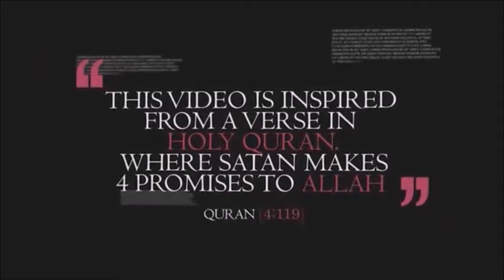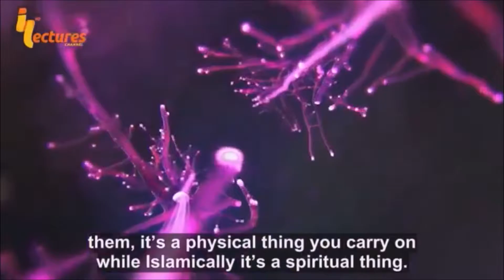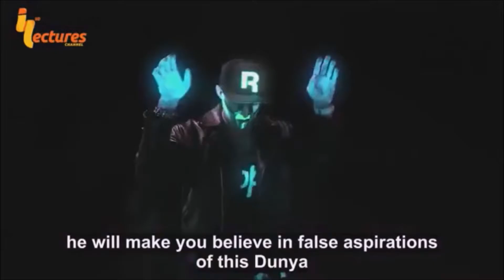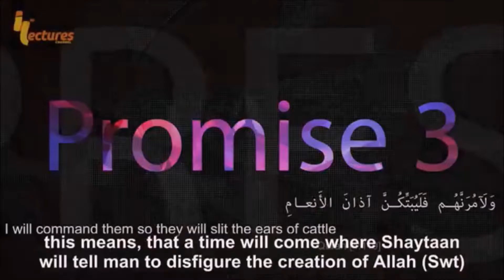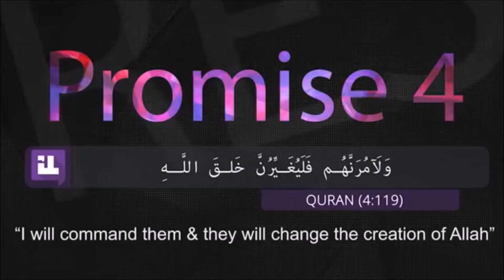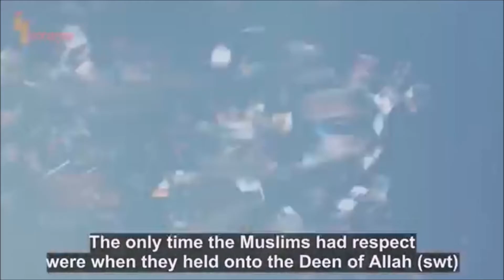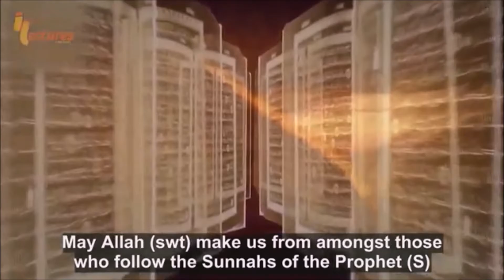4 Promises Of IBLIS , Shaytaan (DEVIL)... (Best Lecture)!!!..شیطان کے چار وعدے" ۔۔زبردست بیان"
IBLIS. SHAYTAN .(DEVIL 4 PROMISES TO ALLAH ..
A best video to Gain a Lesson ... This Video isFor ALL Peaceful Humens,,,, Must Watch. !